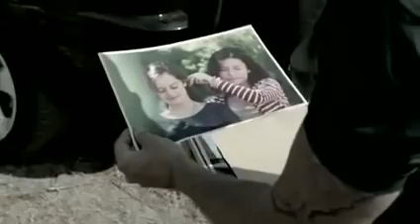In the name of the King III Trailer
An modern-day assassin, wanting out, is hired for one final job - to kidnap the kids of a local businessman. Things go haywire when it turns out he's chosen to return to the Middle Ages and bring back order to a kingdom in chaos.